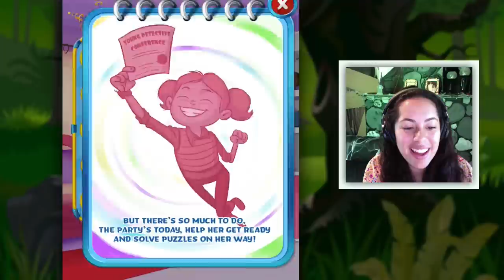Molly the FAKE Pet Detective!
▴▼ ▴▼ ▴▼   OUR  SCHEDULE  ▼ ▴▼ ▴▼ ▴▼
★ Monday: Random Monday Video
★Thursday: The Skorys Comedy Sketches
☆ Saturday: Mystery Gaming

 ▴△ ▴△ EVEN MORE OF THE SKORYS △ ▴△ ▴△